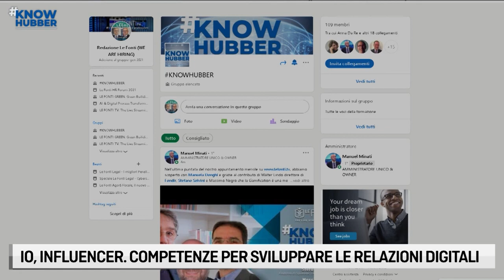LE FONTI KNOWHUBBER - IO, INFLUENCER - COMPETENZE PER SVILUPPARE LE RELAZIONI DIGITALI